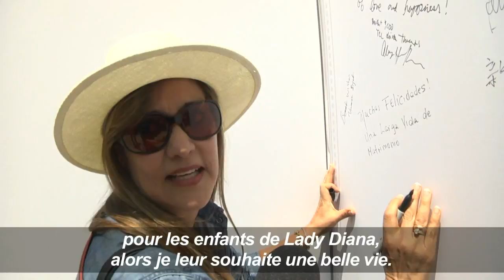A Hollywood, une carte de voeux géante pour Meghan et Harry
Los Angeles, ville d'origine de Meghan Markle, célèbre en avance le mariage de sa princesse avec le prince Harry : le TCL Chinese Theater sur Hollywood Boulevard, qui diffusera la cérémonie samedi, a préparé une carte de vœux géante pour l'occasion sur laquelle personnalités, résidents et touristes peuvent adresser leurs vœux au futur couple royal.